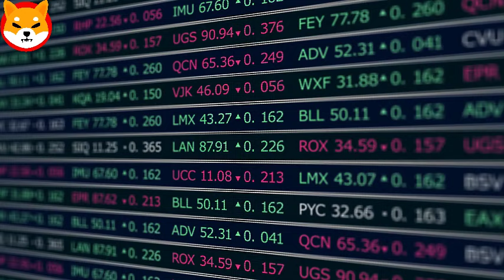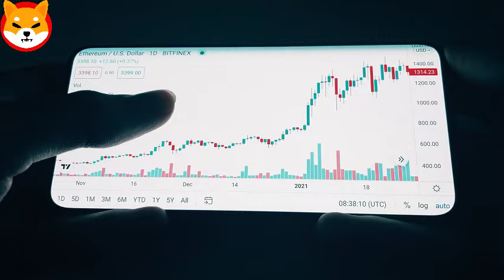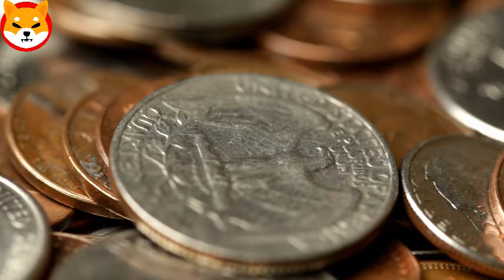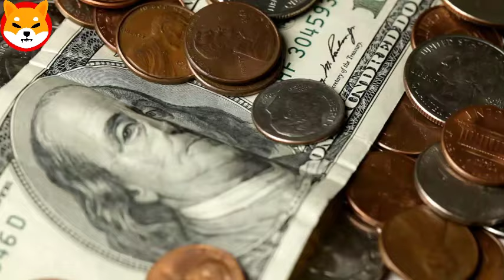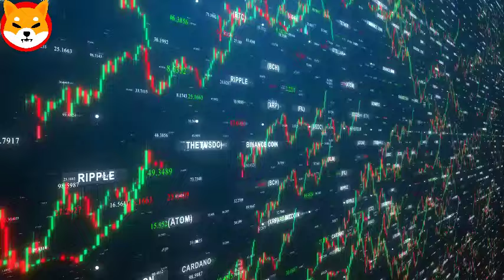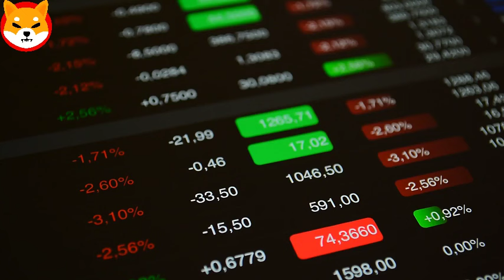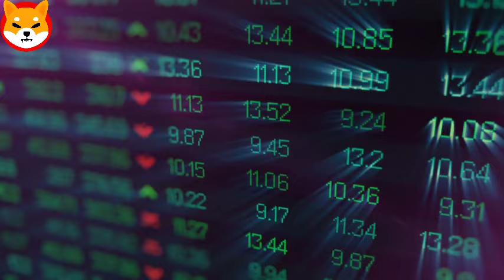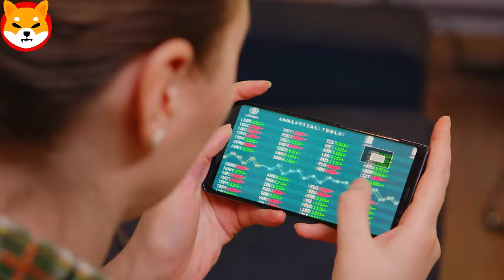SHIBA INU COIN NEWS TODAY - COINBASE ANNOUNCED SHIBA WILL REACH $11! -PRICE PREDICTION UPDATED